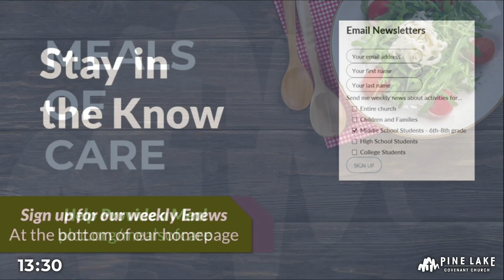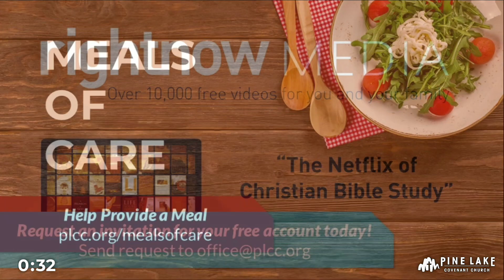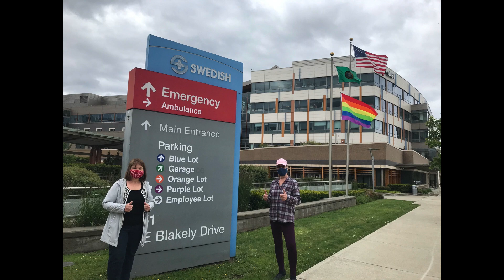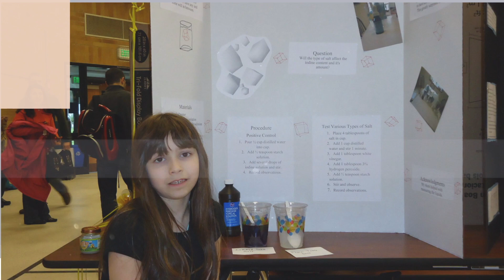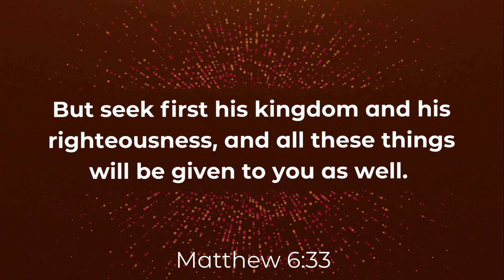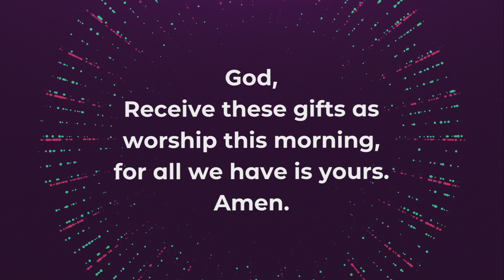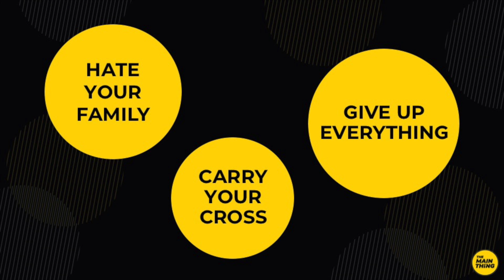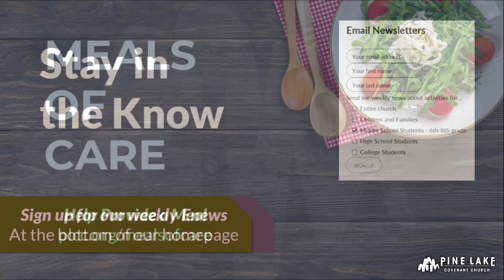Sunday Service - June 14, 2020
Thank you for joining us for Sunday Worship! We're so glad you're here. Please use the chat to connect with others, and let us know if you have any questions or feedback.

As a reminder, our campus is closed, so please do not visit in person. We'll be streaming the service live every Sunday at 10am for the next several weeks and look forward to seeing you here.